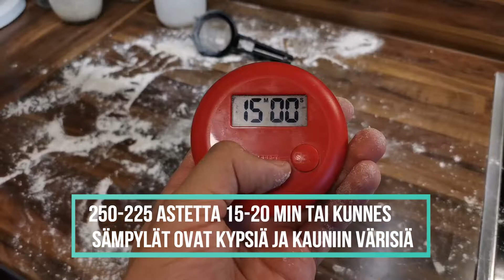Parhaat Sämpylät (24 h resepti)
Hei taas! Tällä kertaa jaan teille luotto-ohjeen sämpylöistä, jotka ovat rapeita mutta samalla myös meheviä. Reseptin salaisuus on pitkä kohotusaika ja hellä käsittely. Nämä sämpylät sopivat täydelliseksi aamupalaksi. Toivottavasti pidät videosta!